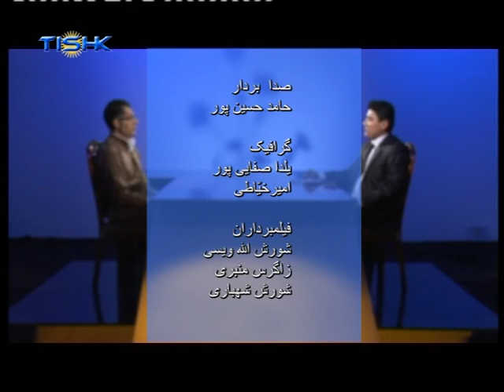Rozane .19.3.2011 .mpg